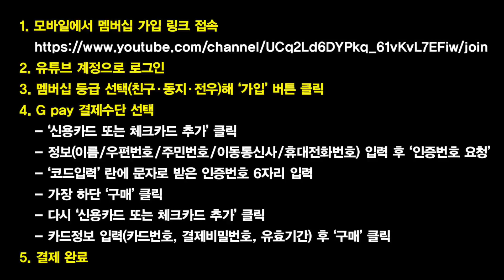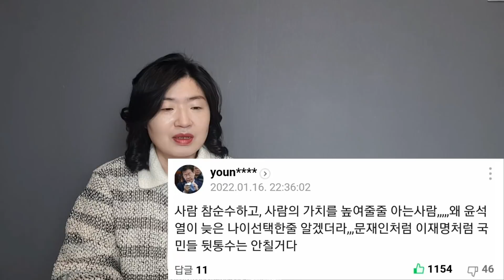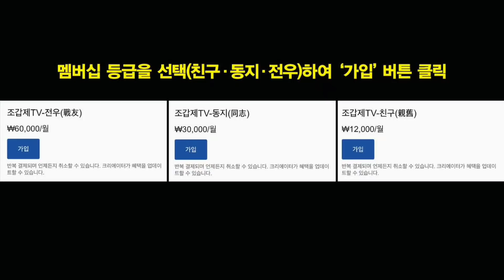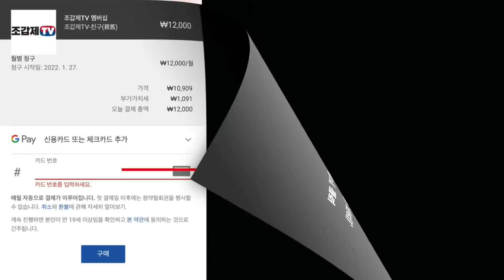댓글 봇물 "이재명 지지자인데..건희 누나 호감 가는 건 뭐야. 이 감정 뭐지?"